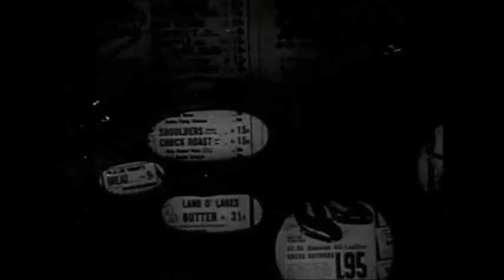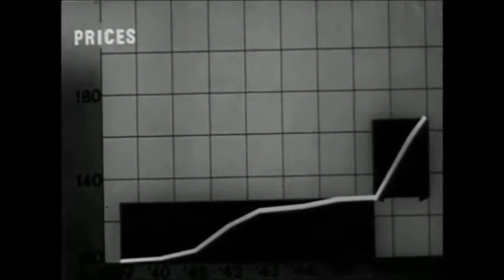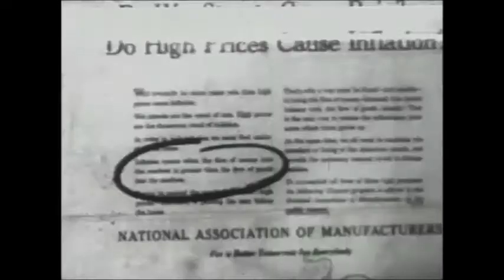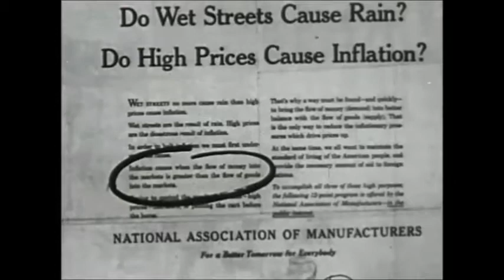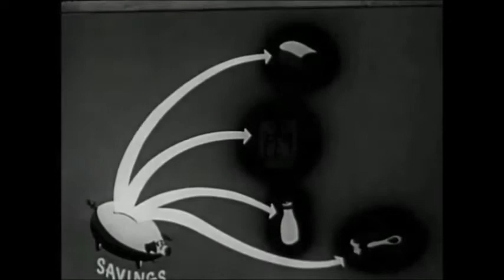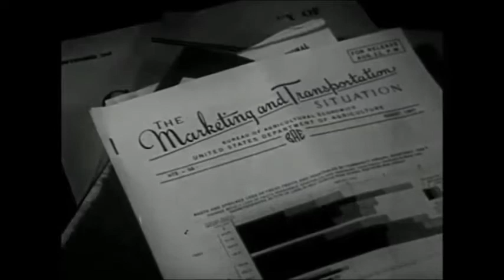The Legitimate Oyster Fishermen- Please (the film)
The EP Please is the soundtrack to the film of the same name. The film is about a journey by bus to somewhere else.